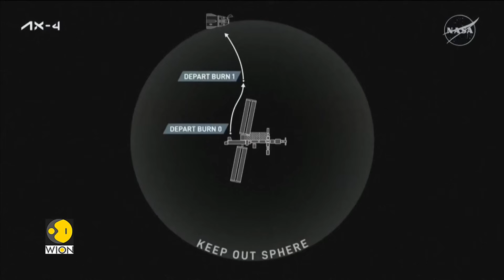Shubhanshu Shukla's Homecoming: Axiom-4 Crew Begins Journey Back Home | WION World News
Indian astronaut Shubhanshu Shukla and the Axiom Mission 4 crew have successfully undocked from the International Space Station (ISS) and are preparing for their journey back to Earth. This marks another milestone for private space missions in collaboration with NASA.